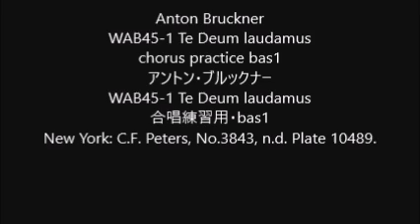Anton Bruckner WAB45-1 Te Deum laudamus chorus practice bas1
Anton Bruckner
WAB45-1 Te Deum laudamus
合唱練習用・bas1
New York: C.F. Peters, No.3843, n.d. Plate 10489.